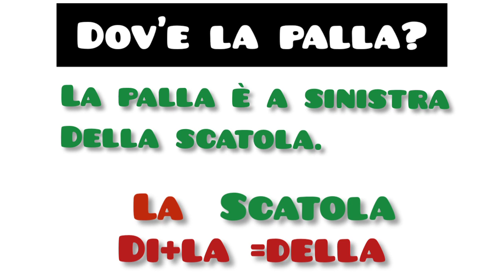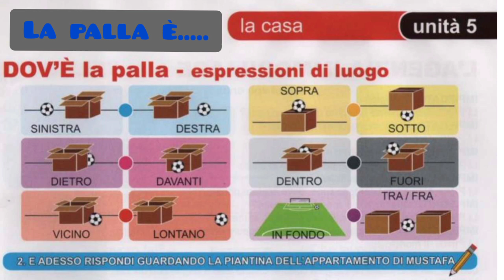فين الكرة ؟ 🤔🤔كورس ايطالي من الصفر ح٣٥ اتعلم مع سارة اهم تعبيرات المكان واستخدامها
اتعلم مع سارة اتعلم italian sarah facile facile
هنا هتتعلم اهم التعبيرات الخاصة بالمكان ومعني كل تعبير وطريقة استخدامه في الجمل
ودا فيديو  لادوات المعرفة

ولو عايز تتعلم نطق الحروف

  الحروف الابجدية بالايطالي كما لم تسمعها من قبل ومعل,ومة اول مرة هتاخد بالك منها
اوي يفوتك الفيديو وانت مقبل علي تعلم اللغة هيفرق معاك جداااا مستني ايه يالا شوفه وبعيد افتح صندوق الوصف تاني لما اقول في الفيديو
هنا هتلاقي حلقة الحروف اللي هنتعلم فيها اسم الحرف وكمان املاء علشان تدرب نفسك عالكتابة
وبعدين تعالي هنا
تدريب سمعئ وبصري يساعدك تنطق صح
طريقة_نطق الحروف من خلال مقاطع
ولو اول مرة تشوف قناتنا

ولمتابعه قناتنا والاشتراك فيها وتفعيل الجرس ليصلك كل جديد ادخل علي اللينك التالي

حلقة الافعال في المضارع

وعلي تويتر.